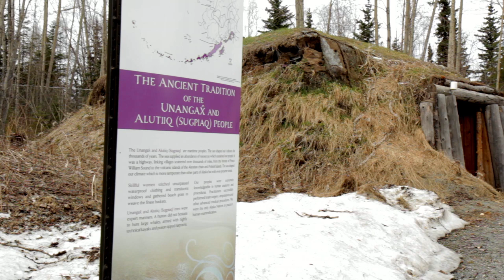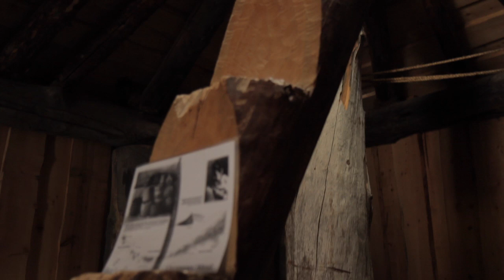I am an Alaska Native Dancer | INDIE ALASKA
Haliehana Stepetin is a master Alaska Native dancer born in Akutan, AK. Stepetin has made it her life goal to promote and teach the many styles of dance found throughout the diverse Alaska Native cultures.

Special Thanks to the Alaska Native Heritage Center.

Story by: John Norris
Produced by: Pat Yack
Additional Camera: Travis Gilmour
Music by: Dehrich Schmidt-Chya, Starship Amazing, Alaska Native Heritage Center Dancers